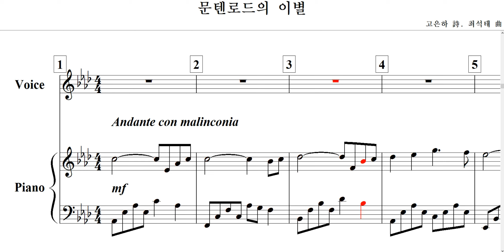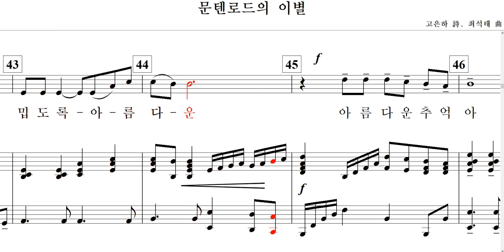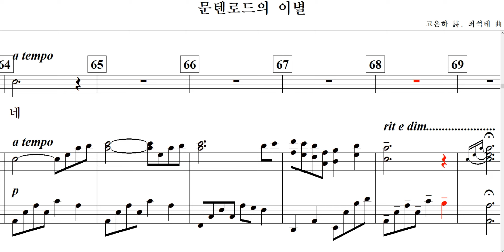문텐로드의 이별(고은하 詩. 최석태 曲)